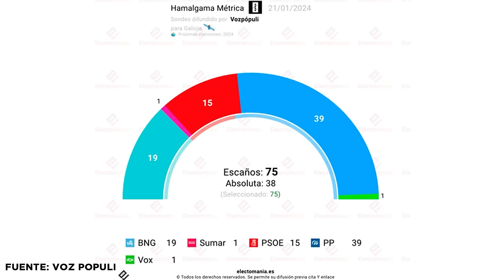LUIS DEL PINO desvela el plan oculto del PP para desacreditar a VOX y encubrir el golpe de Sánchez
En este programa, LUIS DEL PINO revela el plan oculto del PP para desacreditar a VOX y encubrir el golpe de Pedro Sánchez. No te pierdas este análisis político que saca a la luz los verdaderos intereses detrás de las acciones del Partido Popular hacia VOX. ¡Mantente informado y descubre la verdad detrás de los acontecimientos políticos actuales en España! vox política golpe de estado conspiración partido popular